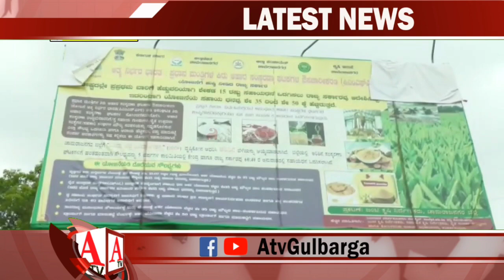Hijab Pahen Kar Vote Dene Ki ijazat Nahi DC Gulbarga